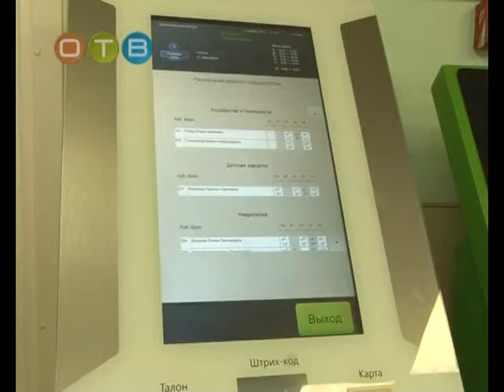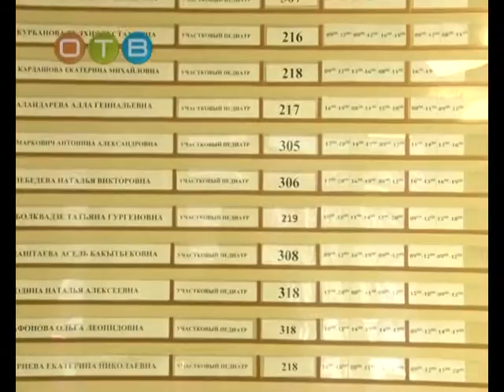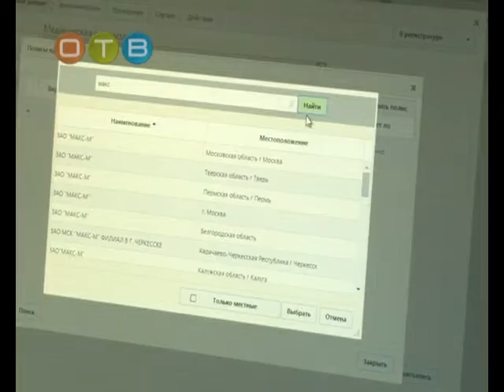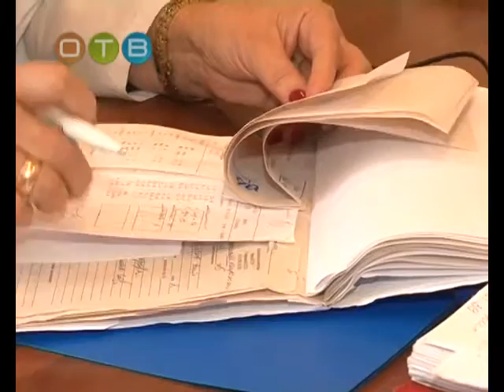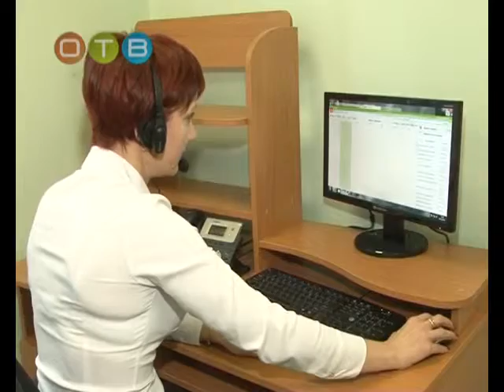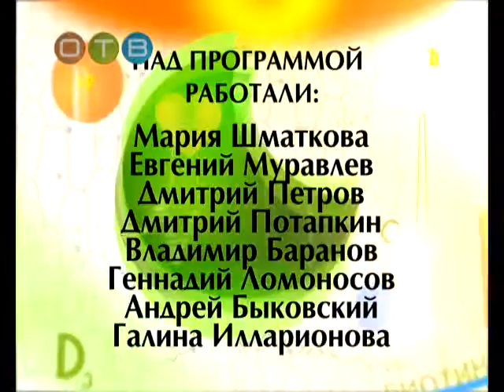Формула Здоровья 04 12 2015